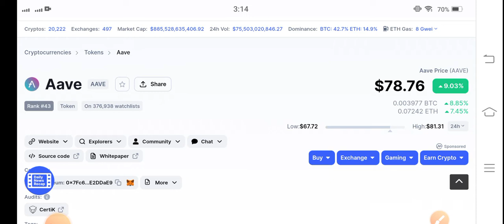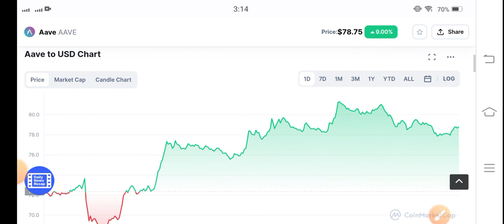Aave Holders Must Watch! || Aave Price Prediction! Aave coin News Today